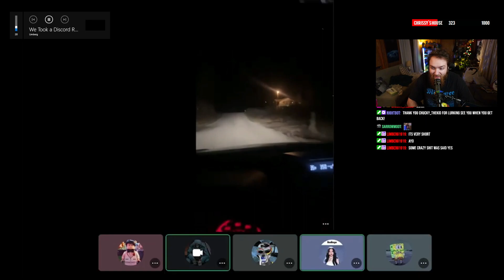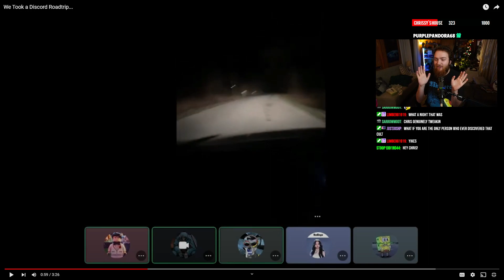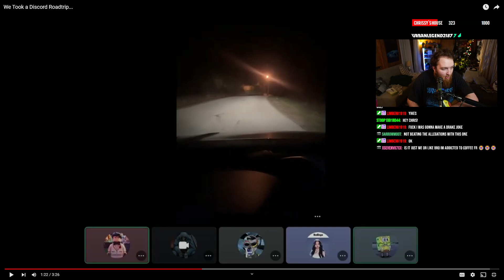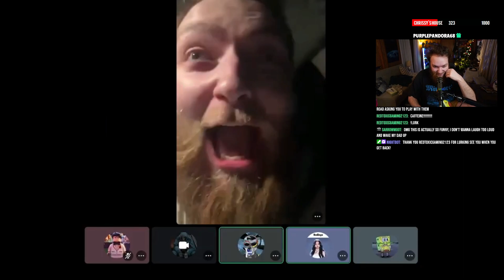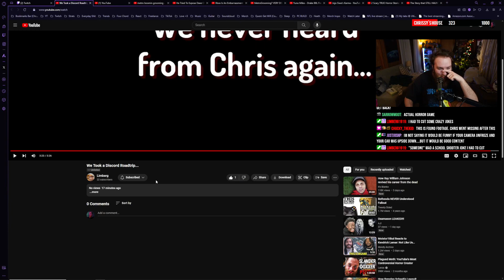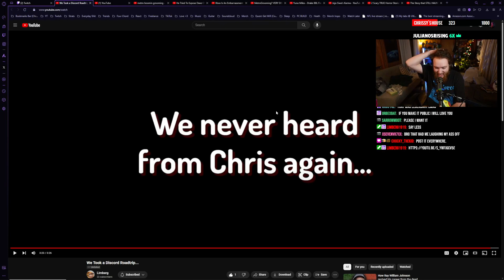I Almost Got Kidnapped By A Cult On A Road Trip?? | Chrissy Reacts